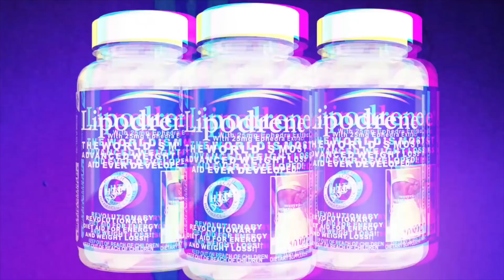Jon Delarosa Meet & Greet Interview | Arnold Classic 2018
Jon Delarosa Interview with Ron Harris Arnold Classic 2018